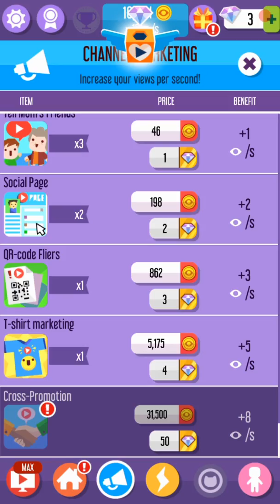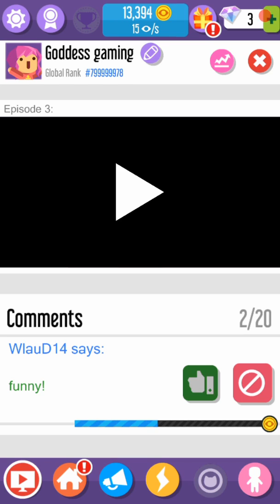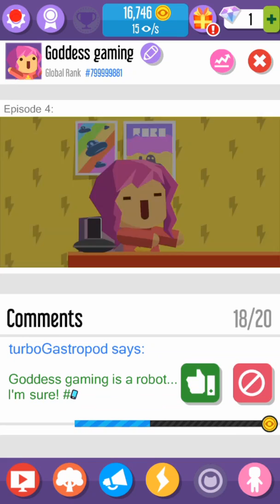Vlogger go viral #2 My ducky was eatened by a squid😓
Hey guys vlogger go viral seiries is on, but it is still tradgic what happened to the duck it was eatened by a squid.

-hope you guys enjoyed the video or enjoy the video